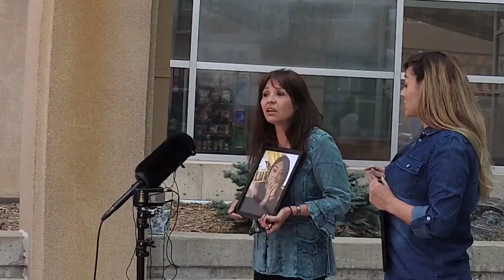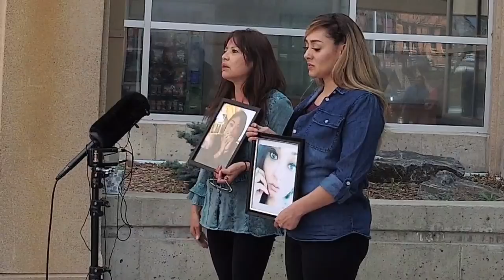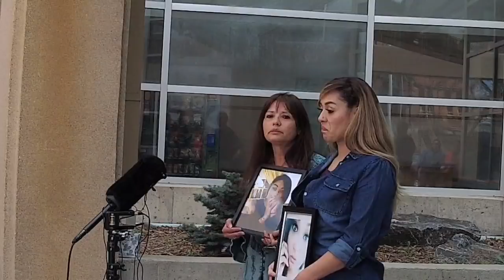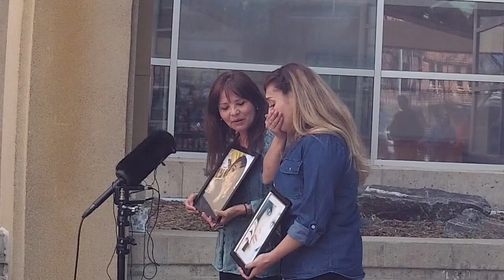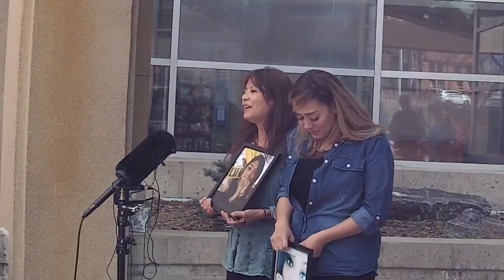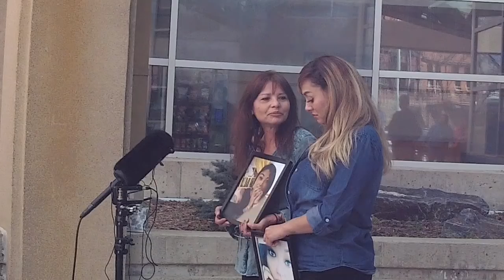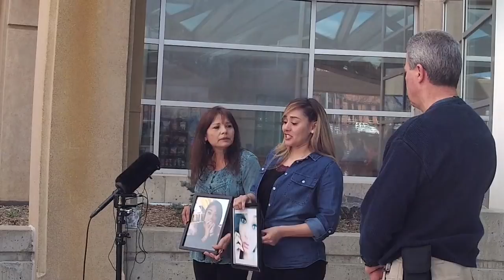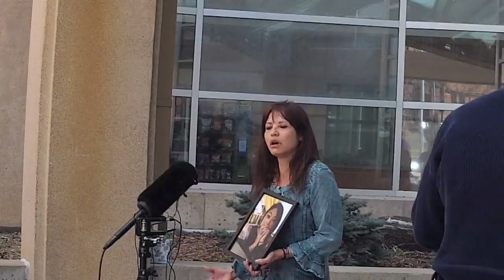Longmont PD Press Conference about 34yr Old Missing Rita Gutierrez Garcia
Rita Gutierrez-Garcia, 34 years old, 5’07”, 140 pounds, brown hair, brown eyes. Photo provided by Longmont PD.
The Longmont Police Department is seeking information on Rita Gutierrez-Garcia, who was last seen by friends near a downtown area bar, on March 18, 2018, at approximately 2:30 a.m.

Rita was wearing a black long-sleeved shirt with black leggings. Rita has three children and has not had contact with her family since she went missing.

The Longmont Police Department and her family are concerned for Rita’s safety and welfare and are asking for the public’s help in locating Rita.

A press conference will be held at 3pm today at the Longmont Police Department. Rita’s mother Diane and her sister, Jessica will be in attendance to make a statement.

The Police Department continues to work all leads and believe at least 7-8 people may have seen Rita in the parking lot area behind 3’s bar on the morning of her disappearance.

If anyone has information about Rita, her associates or possible whereabouts, or disappearance, please contact the Longmont Police Department immediately at .